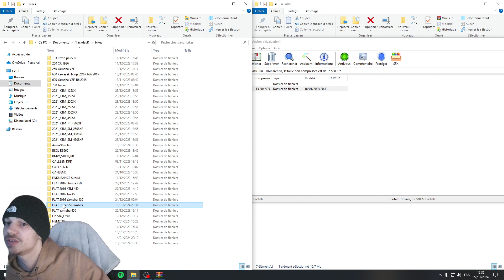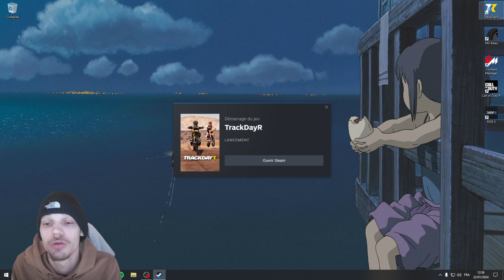DUCATI SCRAMBLER TRACKDAYR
●▬▬▬▬▬ TÉLÉCHARGEMENT ▬▬▬▬▬▬●

●▬▬▬▬▬ REMERCIEMENT ▬▬▬▬▬▬●

► Thanks Simbike Italia for the mods.
► Merci à Simbike Italia pour ce mods.

●▬▬▬▬▬ MES RÉSEAUX ▬▬▬▬▬▬●

●▬▬▬▬▬ AUTRES ▬▬▬▬▬▬●

●▬▬▬▬▬ TIMECODE ▬▬▬▬▬▬●

00:00 Introduction
00:10 DUCATI SCRAMBLER
01:27 installation
03:19 Catégorie
05:02 Outro